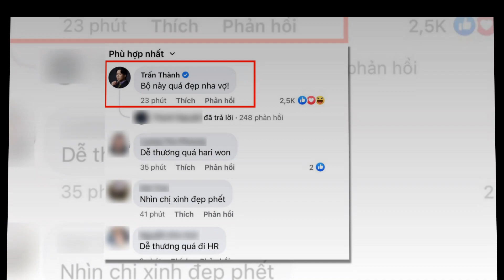💥TIN SỐC - Tất cả chỉ là MÀN KỊCH ...Hari Won khóc thét khi Trấn Thành LẬT BÀI NGỬA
Tất cả chỉ là MÀN KỊCH  ...Hari Won khóc thét khi Trấn Thành LẬT BÀI NGỬA